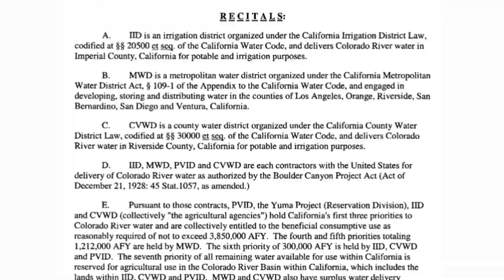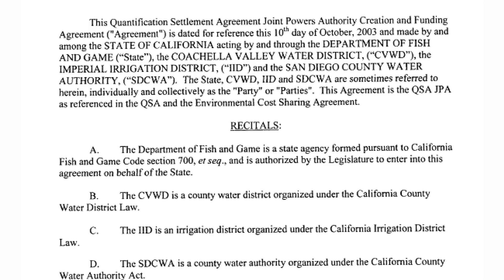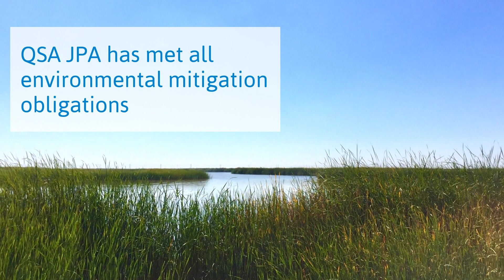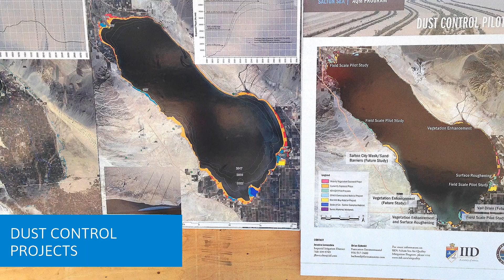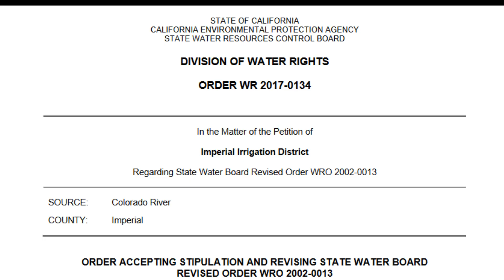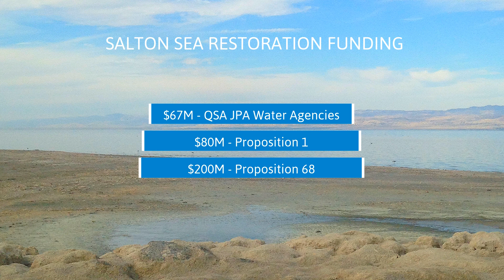Partnering For The Future: A Sustainable Salton Sea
The Salton Sea is the largest lake in California, covering about 375 square miles of Imperial and Riverside counties.